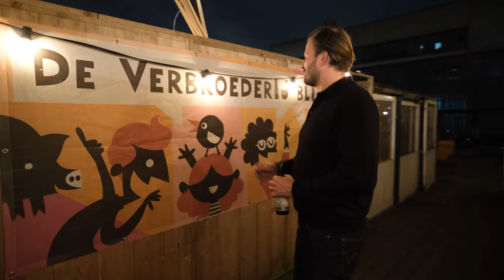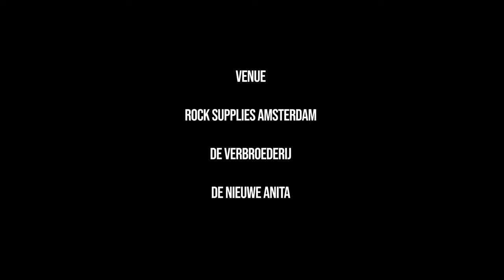Radio Hora Est - Road To Success - Documentary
Radio Hora Est consists of three members with varying backgrounds and abilities.This documentary will offer a glimpse into their lives, showcasing their everyday struggles and aspirations to achieve success in the music industry.
What I enjoyed the most about this documentary is that it's a story about ordinary people chasing extraordinary dreams, despite not fitting the typical mold of talent or organization.

This was my first attempt at making a documentary and is what helped me get the ball rolling.

Hope you enjoy it as much as I did creating it.

Music exclusively by Radio Hora Est